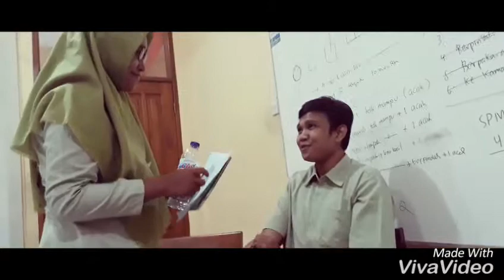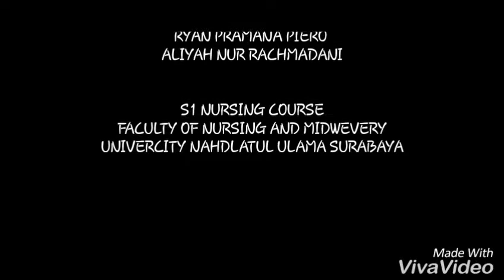Roleplay move patient and injection